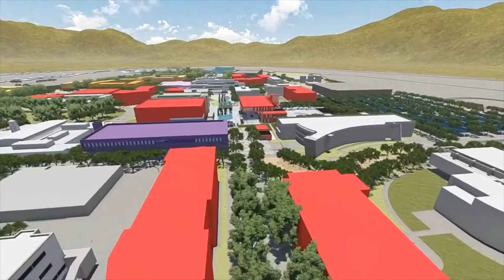Cal State San Bernardino, San Bernardino Campus Master Plan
2-12-18
FINAL